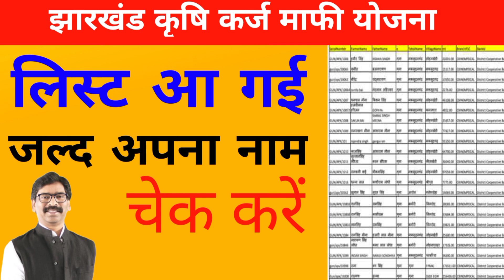jharkhand kcc loan maaf list | jharkhand loan mafi |kcc loan maaf 2021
jharkhand loan mafi yojna 2020-21 jharkhand sarkar swara claya ja rha Sabse badi yojna hai